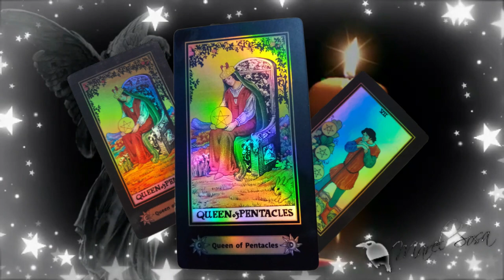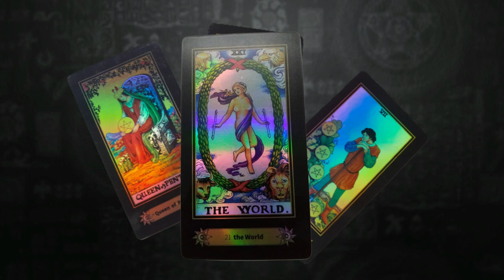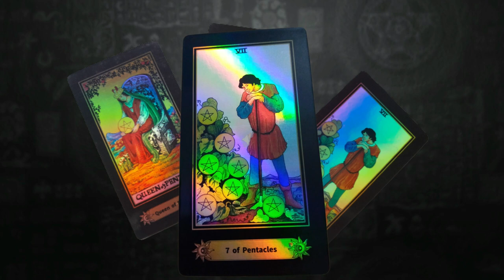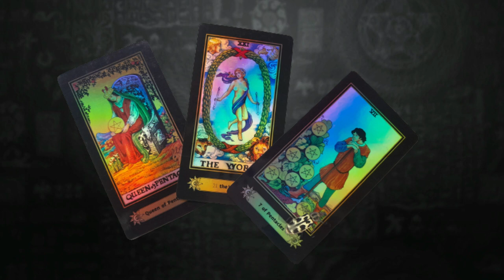TRIADA PRIMERA SEMANA DE JUNIO